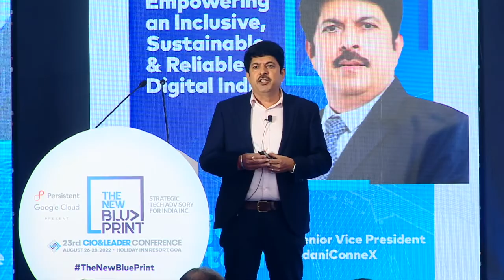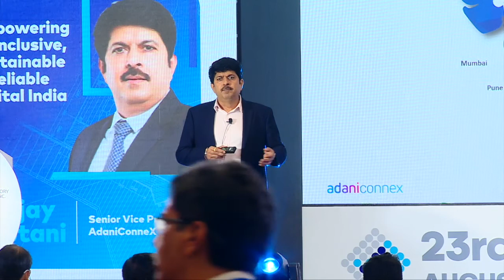Empowering an Inclusive, Sustainable & Reliable Digital India by Sanjay Bhutani, Senior VP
Sanjay Bhutani, Senior Vice President, AdaniConneX, shares his perspective on Empowering an Inclusive, Sustainable & Reliable Digital India, underlining the huge role for the CIOs who are today in the driving seat and helping organizations create new revenue streams.